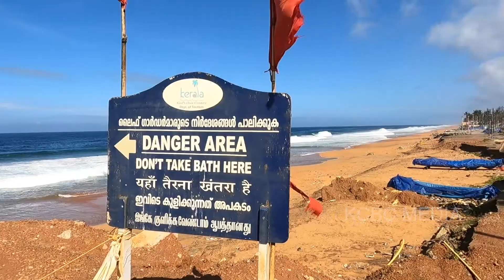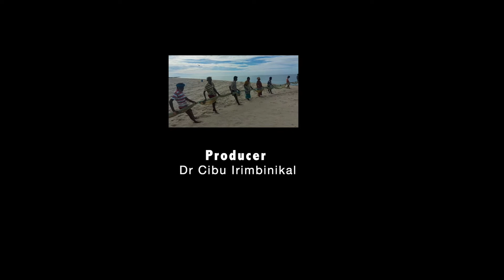Vizhinjavum Kanneer Theerangalum വിഴിഞ്ഞവും കണ്ണീർത്തീരങ്ങളും ഡോക്യുമെൻ്ററി.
വിഴിഞ്ഞം അദാനി തുറമുഖം തിരുവനന്തപുരത്തെ തീരങ്ങളിൽ വിതയ്ക്കുന്ന നാശത്തിൻ്റെയും
തീരദേശ ജനതയുടെ ജീവിതം  തകർത്തെറിയുന്നതിന്റെ ഞെട്ടിക്കുന്ന കാഴ്ചളുടെയും വെളിപ്പെടുത്തലാണ്
 വിഴിഞ്ഞവും കണ്ണീർത്തീരങ്ങളും
ഡോക്യുമെൻ്ററി.

 സമർപ്പണം
2018 ലെ മഹാപ്രളയത്തിൽ സ്വജീവനും സ്വത്തും ത്യജിച്ച് പതിനായിരങ്ങളെ രക്ഷിച്ച കേരളത്തിൻ്റെ കാവൽ സേനയ്ക്ക്.

Direction : Jomon Joe Paravelil
Producer : Dr.Cibu Irimbinikal
Editing : Suneesh NV
DOP : Ajith Shanghumugham
Voice : Stephen Chalakkara